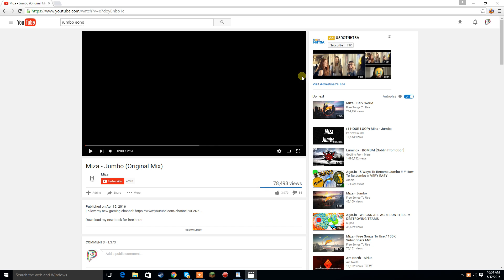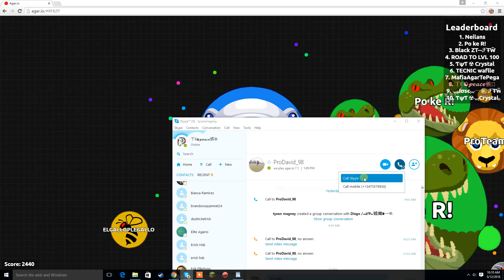lol destroying whith freind